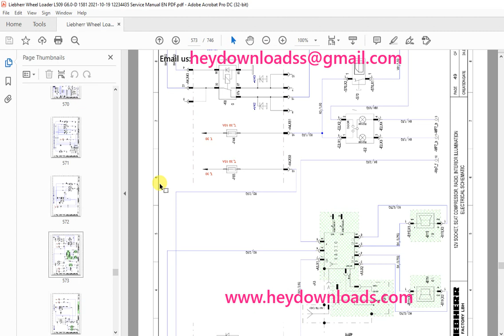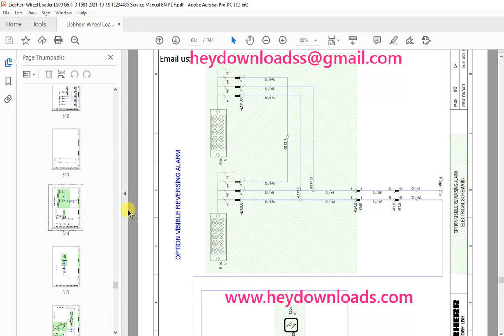Liebherr L 509 1581 Wheel Loader Service Manual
Liebherr L 514 1663 Wheel Loader Service Manual - PDF DOWNLOAD

Language : English
Pages : 844
Downloadable : Yes
File Type : PDF
Size: 177 MB